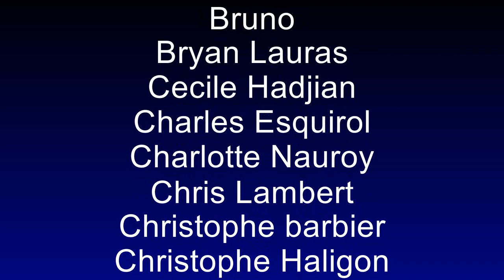WARHAMMER Age of Sigmar MORTAL REALMS Clocher Azyrite Part 1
Une nouvelle collection Warhammer, cette fois ci de la gamme AGE OF SIGMAR, Mortal Realms est sortie en kiosque.
Je vous propose de travailler avec moi sur le Clocher Azyrite, une potence que nous avons eu dans le n°36 et que j'ai commencé à peindre. Je veux notamment vous montrer une méthode simple, impliquant un brossage à sec blanc, et un passage de peinture contrast Skeleton Horde, pour donner un beau rendu sur les squelettes de cette structure morbide plantée au milieu des ruines Sigmarites. Mais tout ne va pas se dérouler comme prévu...